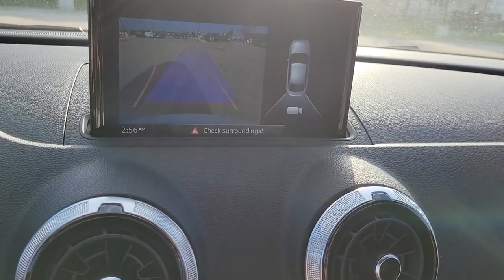2017 Audi A3 Sedan Mt Pleasant, Sturtevant, Sylvania, Yorkville, Union Grove, WI H1025088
Ibis White Used 2017 Audi A3 Sedan available in Mt Pleasant, WI at Zeigler Hyundai of Racine. Servicing the Mt Pleasant, Sturtevant, Sylvania, Yorkville, Union Grove, WI area.
2017 Audi A3 Sedan Premium - Stock#: H1025088 - VIN#: WAUB8GFF8H1025088

This Audi A3 Sedan has a dependable Intercooled Turbo Premium Unleaded I-4 2.0 L/121 engine powering this Automatic transmission. Window Grid Diversity Antenna, Wheels: 7.5 x 17 5-Arm-Design, Valet Function, Trunk Rear Cargo Access, Trip Computer.*This Audi A3 Sedan Features the Following Options *Transmission: S Tronic 6-Spd Dual-Clutch Automatic, Transmission w/Oil Cooler, Tires: 225/45R17 All-Season, Systems Monitor, Strut Front Suspension w/Coil Springs, Steel Spare Wheel, Speed Sensitive Rain Detecting Variable Intermittent Wipers w/Heated Jets, SIDEGUARD Curtain 1st And 2nd Row Airbags, Side Impact Beams, Remote Releases -Inc: Power Cargo Access, Remote Keyless Entry w/Integrated Key Transmitter, Illuminated Entry and Panic Button, Redundant Digital Speedometer, Rear fog lamps, Rear Cupholder, Rear Child Safety Locks.*Critics Agree *IIHS Top Safety Pick+. IIHS Top Safety Pick.*Visit Us Today *Come in for a quick visit at Zeigler Hyundai of Racine, 13313 Washington Ave, Mount Pleasant, WI 53177 to claim your Audi A3 Sedan!Excludes sales tax and license and service fee $299.00.May not be combined with other special offers except where specified. Only a limited number of customers will qualify for advertised APR or lease offer. Not all buyer will qualify .All programs exclude tax, title, lic, $399.00 security, and service fee. Includes all incentives available. Excludes college grad and military programs through HFS. Destination is not included in price. Finance contract or lease agreement must be signed. Hyundai Certification is not included in price.